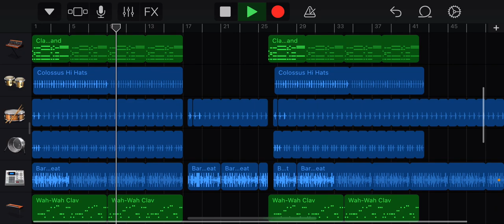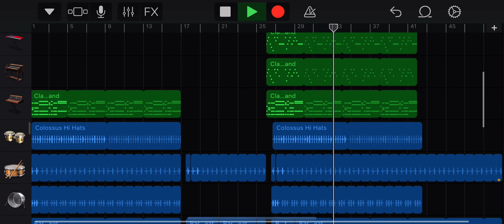TAKURO - Without You 【No Copyright Music】（Free to use this song）